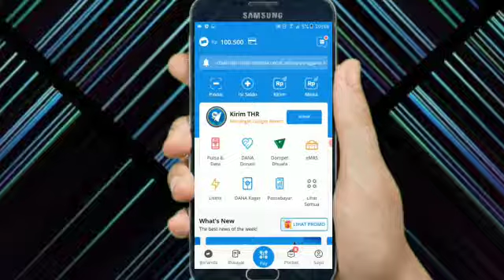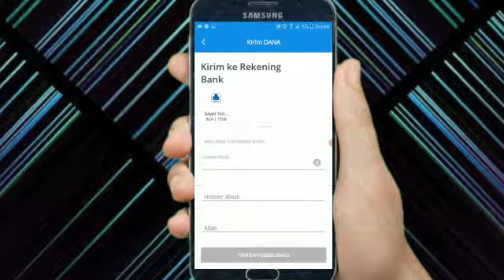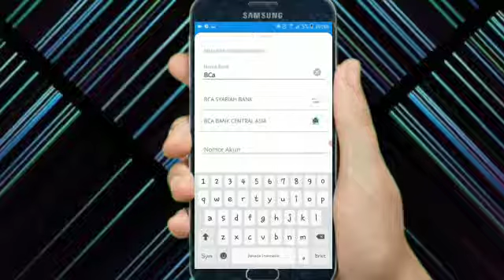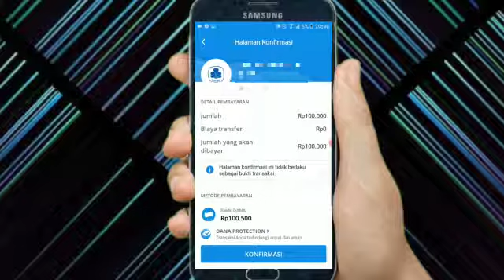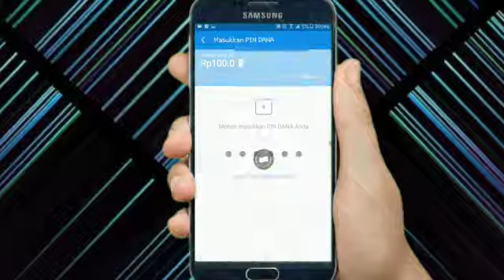CARA TRANSPER UANG DARI DANA KE REKENING BCA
Alat Yang Di Pake

Barang Unik Cara teransper uang dari dana ke rekening bca

Assalamualaikum terimakasih sudah mengunjungi channel ini, di channel ini saya akan membahas seputar tumbuhan tutorial vlog dll.